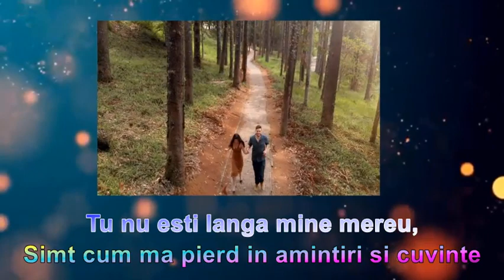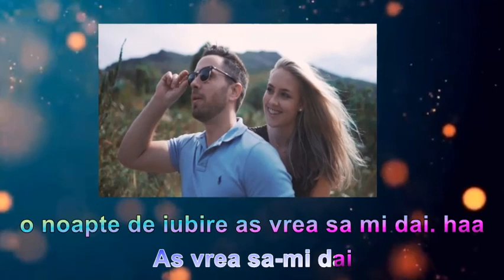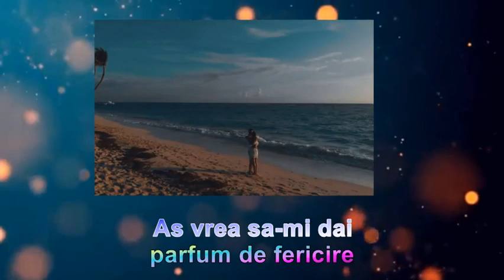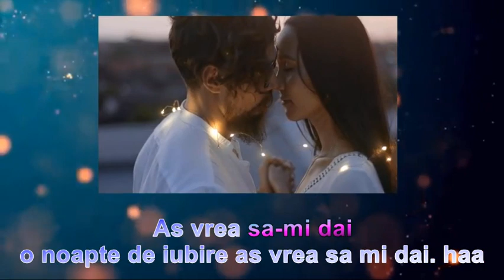Parfum de Fericire - Karaoke - Delia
Video Professional